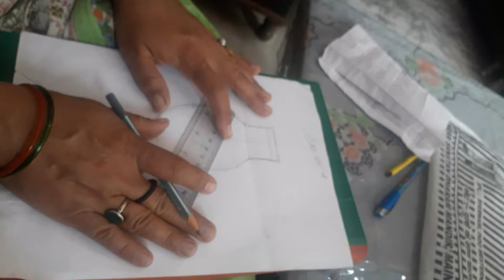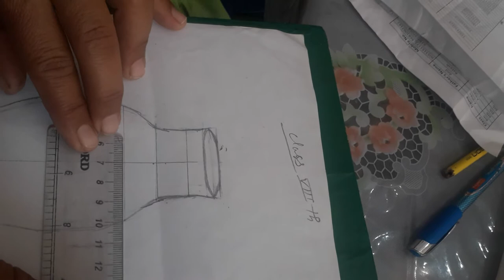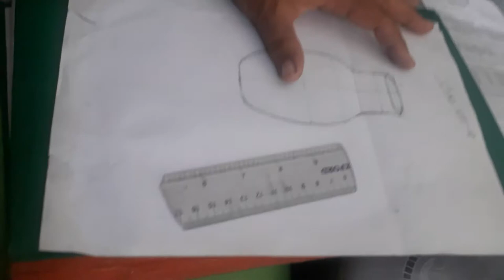Class 8th drawing of a flower pot